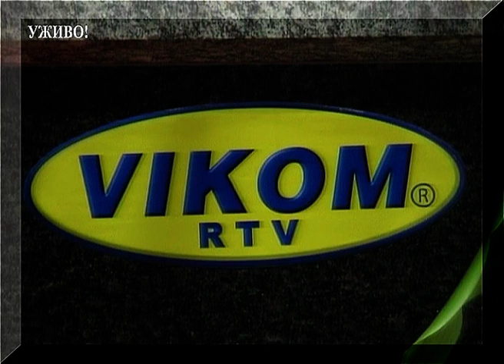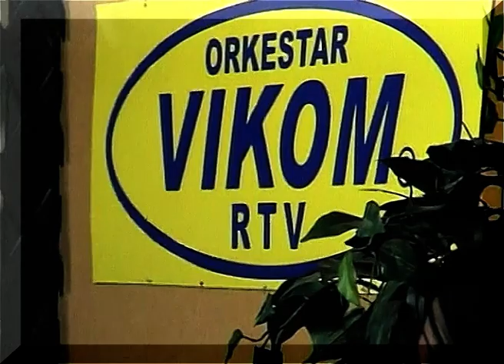M=DUR 047 = VIKOM RTV = 16.10.2011. = 3 DEO = Studio 5 Restoran hostela "MOSKVA" Republika Srpska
Ko. VIKOM je od 1989. godine uspešno prebrodila više svojih faza i razvoja u različitim oblastima, vremenima i okolnostima. Investirala je i pokrenula razne medijske sadržaje u svim oblastima života i rada građana RS i Srbije. Na bazi „Fid bek“-a je istestirala uticaj svog RTV programa kod gledalaca i slušalaca. Takodje su kadrovi Ko. "VIKOM" time stekli neprocenjivo praktično znanje i iskustvo pohranjeno u "VIKOM PRINCEZU" - Veštačku inteligenciju, kojom upravlja čelni čovek Ko. VIKOM koji je na Magistarskim i Doktorskim studijama iz oblasti medija stekao i posebna naučna saznanja
           2010. godine je u Gradišci, na Savi je Predsednik Kompanije Prof. dr Vinko Perić najavio pored "IZVORINKI" i  ovaj Projekat tj. TV seriju uživo emisija M-DUR - "Medijsko druženje uz ručak". Ova emisijа iz serije M-DUR 047 = je urađena 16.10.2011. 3 deo u Gradišci na Savi u TV Studiju 5 VIKOM RTV.
           Misija i strategije ovih projekata sadrže sublimat dotadašnjeg iskustva, znanja i saznanja, kao i  realne mogućnosti i želja gledalaca koji su uvek u funkciji nacionalne polze Srpskog naroda na Balkanu. Time pravimo i lakši prolaz ili "prtinu u snegu" ili alibi vlastima za bezbolniju borbu sa stranim mentorom te dajemo nemerljiv doprinos patriotskoj borbi Republike Srpke za njenu što veću samoodrživost. Takodje u ovim tranziocionim vremenima ostavljamo svetao patriotski trag u kulturi i istoriji Republike Srpske.
      Napominjemo da u kompletnoj produkciji VIKOM RTV medija, pa i ovih (100) M-DUR emisija patriotsku „mirođiju“ daje Prof. dr Vinko Perić, Akademik, inače unuk Solunskog dobrovoljca Riste Perića i pokretača ustanka 1941. u Kravicama opština Bratunac.
      U okruženju i vremenu u kome se nalazimo tačna istina za intelektualce se može samo umetnički slikom i tonom izraziti "između redova", dok je istovremeno za prosečne građane lepa zabava.
         Dragi prijatelji, ako želite kliknite na dugme "Prati" da bi ste uvek bili prvi, ekskluzivno, tačno, objektivno i bez politike informisani o svemu a posebno videli i čuli prohujalu istinu, stručne, čestite ljude iz prošlosti, poslovne saradnike, kao i drage osobe koji više nisu među nama. Takođe možete u ovim smutnim i ratnim vremenima naj češće i naj lepše uživati u muzici, a po nešto ako želite i naučiti, o raznim lepotama kratkog i prolaznog života, rada, zabave, humora i korektnim napredno inovativnim, transcendentalnim i konspirativnim (preko 40. godina) aktivnostima Prof. dr Vinka Perića, pre svega u stvaranju novih Srpskih država zapadno od Drine, asimilirajući ih u "SRPSKI PIJEMONT" sa centrom u Beogradu.
Produkcija: VIKOM RTV & TV SST - Republika Srpska.